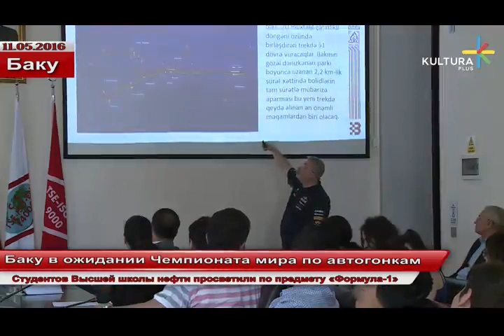Баку в ожидании Чемпионата мира по автогонкам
Студентов Высшей школы нефти просветили по предмету «Формула-1»